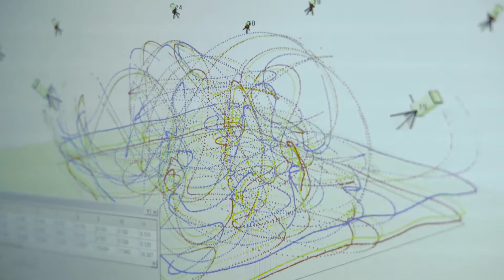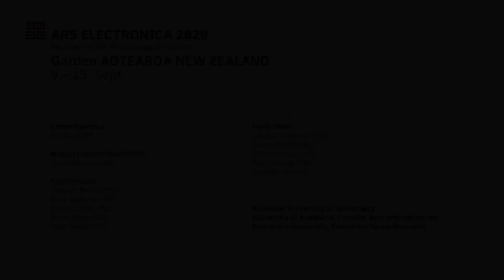WAHAWAEWAO - We Are Here And We Are EveryWhere At Once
Movement and landscape in flux, five figures wander across the landscape of Central Otago. Between the rocks and crevices, they move. In this moving image installation, we explore our persistent longing for belonging in an age of virtual travel. Filmed in the raw physical landscapes of Central Otago and the Motion Capture Studio of CoLab AUT in Auckland, we map between radically different scapes. The consolations of landscape dissolve as fractures and junctures open between the memory and affect of these different atmospheres, altering our transit. In this new cartography, that is here and everywhere; our bodies take on the rhythms of an altered place. Tracked in all dimensions, we are trackers, navigating travel to unknown and ungraspable places.

Collaborators:
Gibson / Martelli (UK),  Carol Brown (NZ), Russel Scoones (NZ)

Performers:
Cassidy Scoones  (NZ), Jenny Roche (IRL), Grant McLay (AUS), Ruth Gibson (UK), Carol Brown (NZ)

Project Credits:
Nic Fay – Drone Operator
Javier Estevez – Motion Capture Supervisor, AUT
Gregory Bennett – Senior Lecturer, AUT
Zane Egginton – ELAM, at UOA
Norma Lehto – 3 x 3 Designs Ltd
Harry Silver – CoLab
Peter Hillier – AUT
• Auckland University of Technology
• University of Auckland, Creative Arts Industries Faculty
• Centre for Dance Research, Coventry University

For more projects, visit
ARS Electronica 2020, Garden Aotearoa New Zealand: